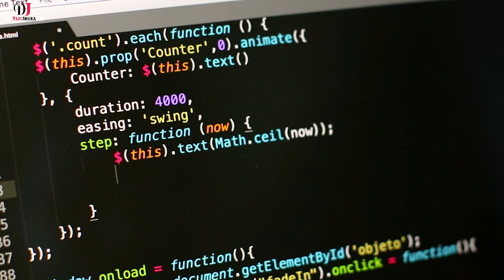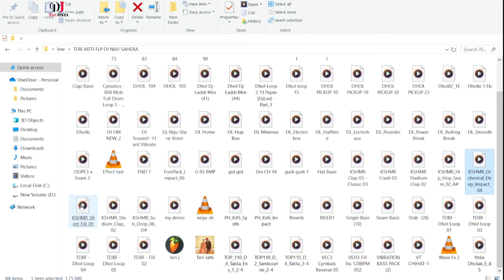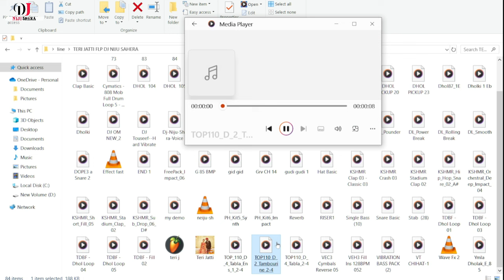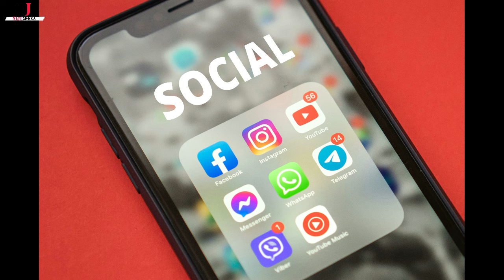Teri Jatti Ammy Virk | Free FLP Project | No Voice Tag Song | Remix Dj Niju Shera | Hard Bass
WELLCOME TOO MY YOUTUBE CHANNEL
                     ✨ DJ NIJU SHERA ✨

Next Flp Target : 25 like 5 Comment

                    ⚠️ Warning 🚫
         वीडियो मैं पासवर्ड लगा हुआ है कृपया करके वीडियो को पूरा देखे

आपको जो भी सैंपल पैक चाहिए हमें कमेंट में बताए और ♥️दिल से suport किजिए।

EDM_SOUNDCHECK_DOLKI_ELECTRO_VIBRATION_MUSIC_PRODUCTION